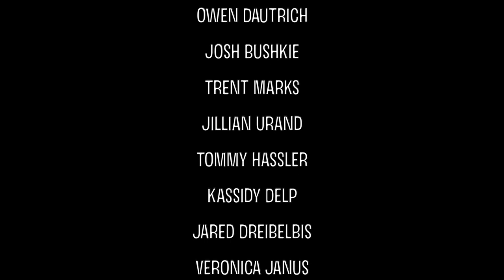CONRAD WEISER FALL SPORTS VIDEO 2019